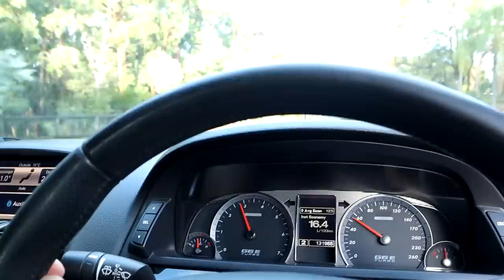I'M BUYING ANOTHER TURBO FORD FALCON ??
Today I'm helping out one of my good friends to try to find him a Ford Falcon turbo! This one popped up in Brisbane so we went to check it out!